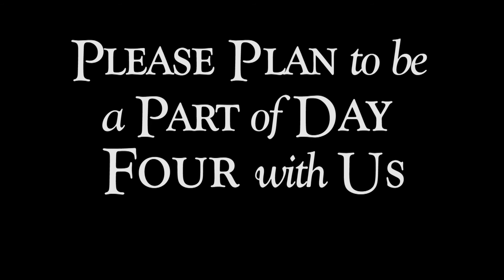Day 3: Baptist Friends 2012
Watch this brief recap of the third day of our Baptist Friends meeting for this year. Listen to Tim Trieber, Dr. Jack Trieber, and Dr. David Gibbs speak with Dr. Clarence Sexton on how the Lord blessed the third day of meetings at the Independent Baptist Friends International!